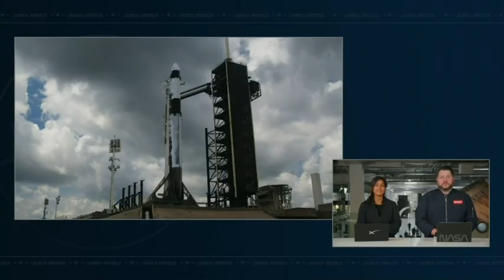Last-minute delay decision keeps NASA SpaceX Crew-11 grounded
A NASA SpaceX flight to the International Space Station was delayed on Friday with under a minute until launch due to weather concerns.